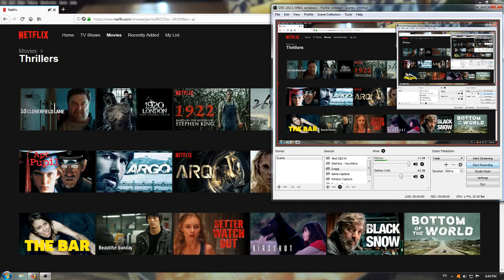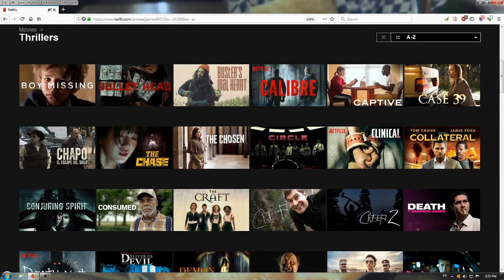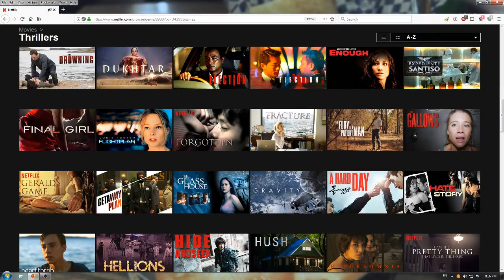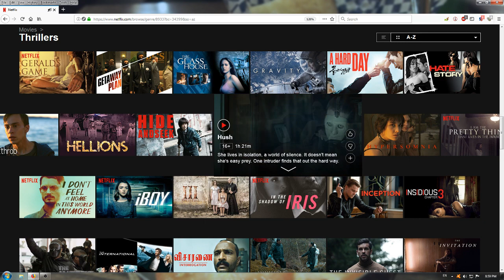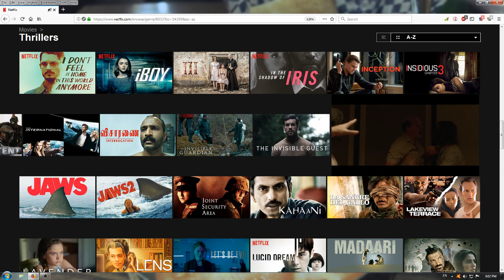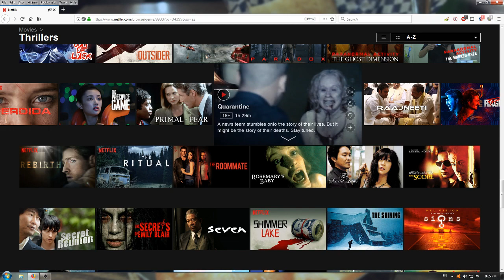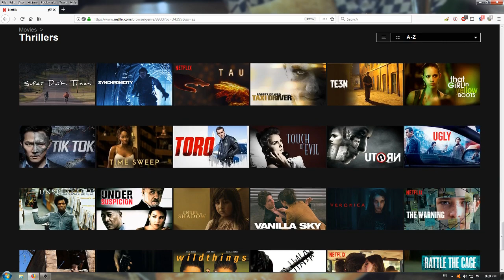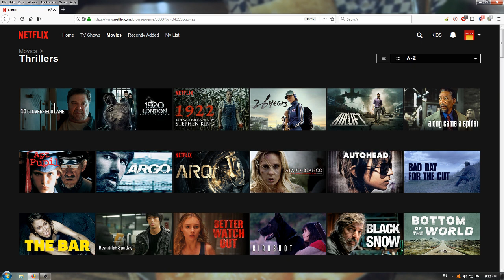香港Netflix有咩懸疑片好睇? (2018年8月)